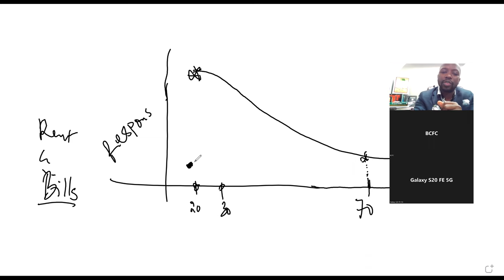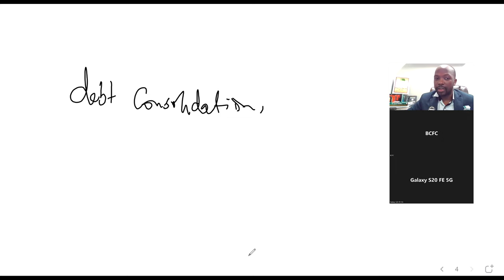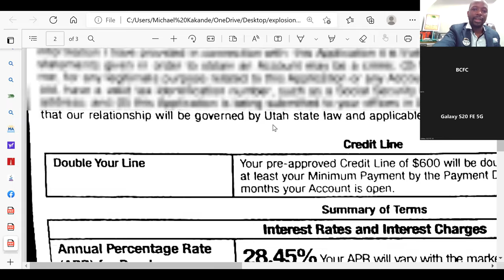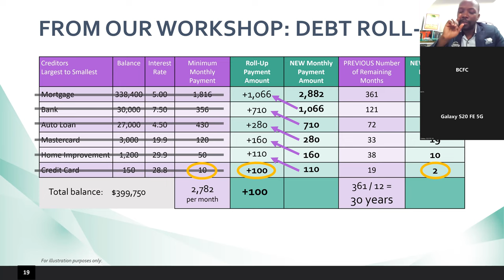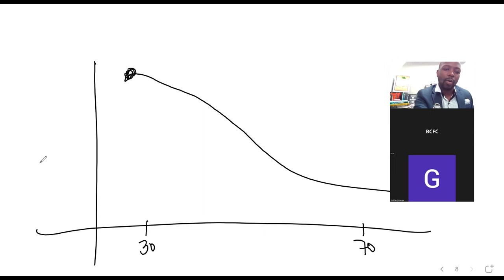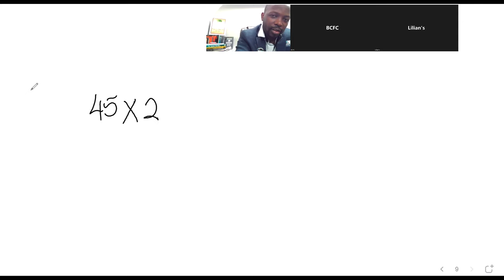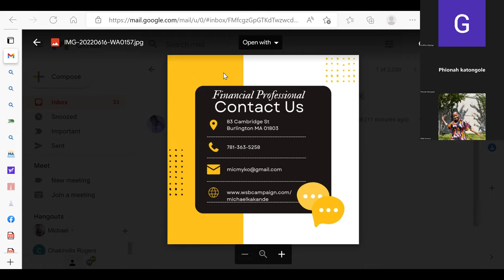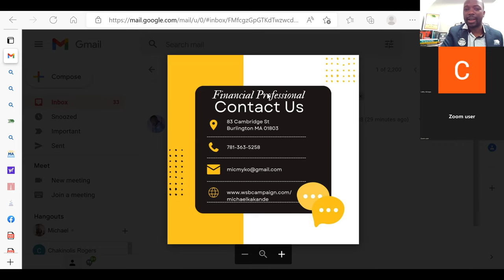Engeri y'okusasula amabanja mubwangu - Financial literacy with Michael Kakande 2022